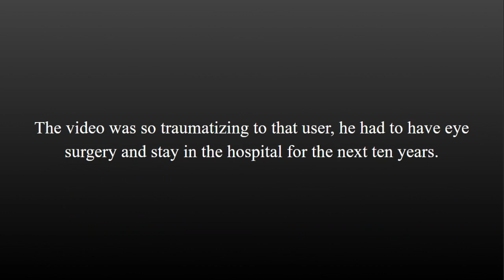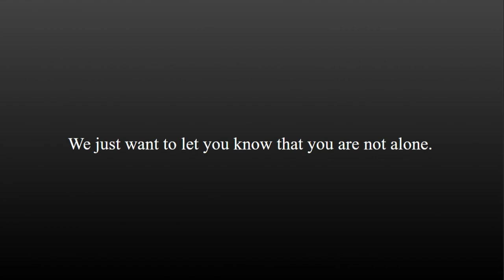The Sweet Spot Incident (Fandom Tales inc. PSA)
I should've have posted that video since yesterday. But oh well. BTW don't search up that video or the channel if you don't know what this video is talking about.

But if have this on your reccomended, I feel very bad for you. Especially if you are a kid, yeah. That's worse.